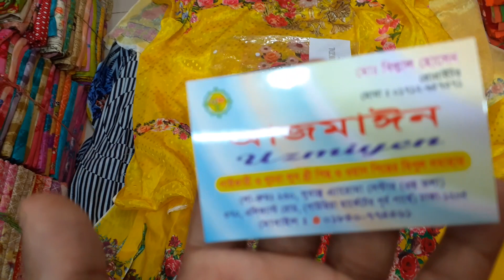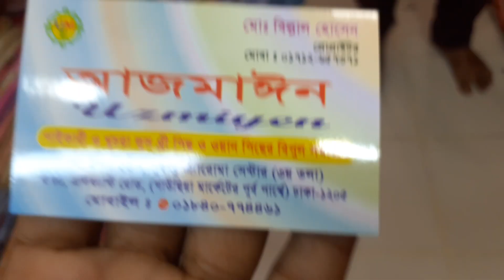৭৫০টাকায় শাহজাদী জর্জেট ওড়না লোন থ্রি পিস কিনুন।